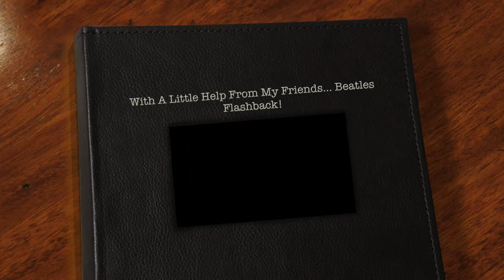With A Little Help From My Friends... BEATLES FLASHBACK... Santa Rosa 28 June 17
John Bocci sings into a happy Santa Rosa audience...  in the new downtown square... It's a Wednesday Night Downtown Market... we are all rejoicing... and isn't it so true...

I GET BY WITH A LITTLE HELP FROM MY FRIENDS!...

This video was recorded and produced by Bob Favreau...

Wednesday Night Market...
Santa Rosa, California...
Evening of July 28th, 2017